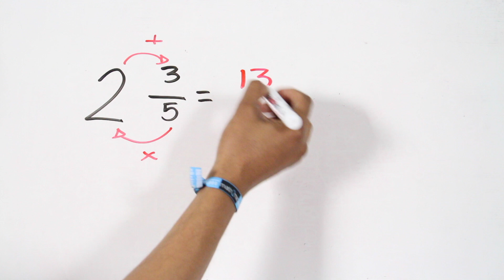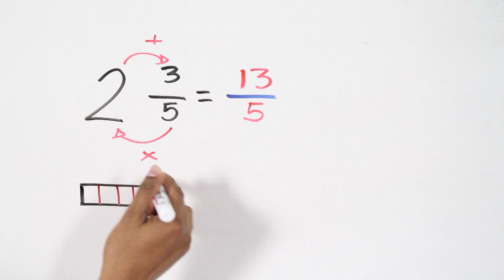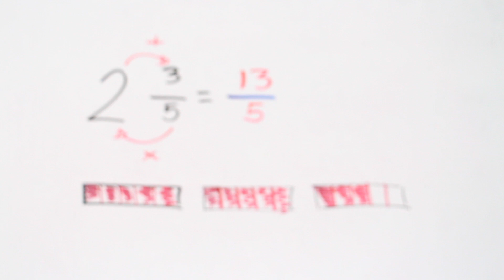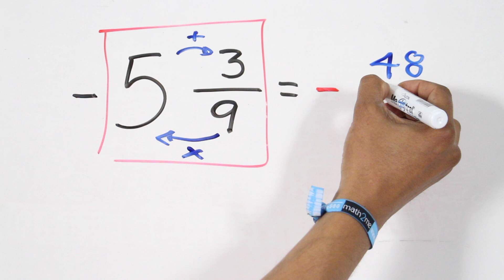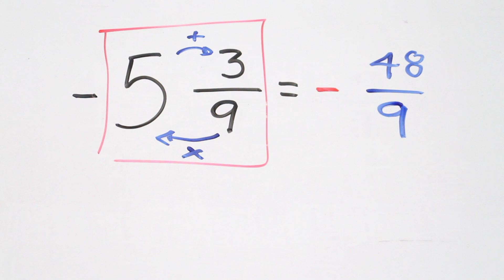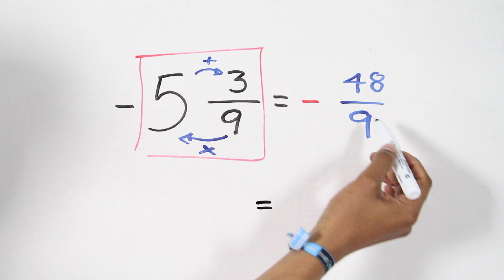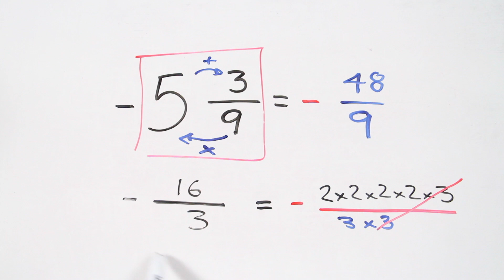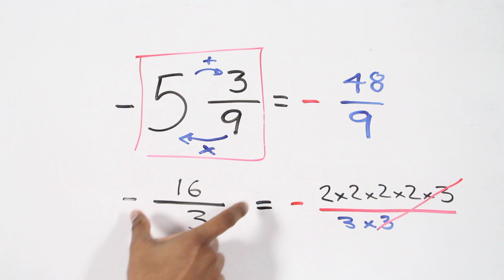Convertir FRACCIONES MIXTAS a IMPROPIAS y comprobar con Calculadora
José Andalón explica resolver y comprobar conversión entre fracciones mixtas a impropiase, ya sea a mano o con apoyo de una calculadora científica CASIO Fx-991EX.